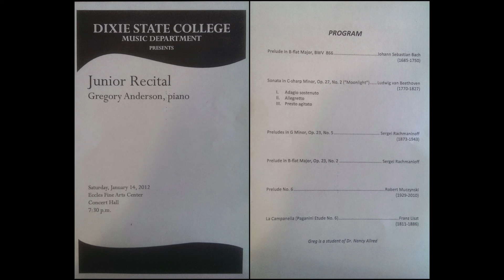Prelude in G Minor, Op. 23 No. 5 Sergei Rachmaninoff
Junior Recital